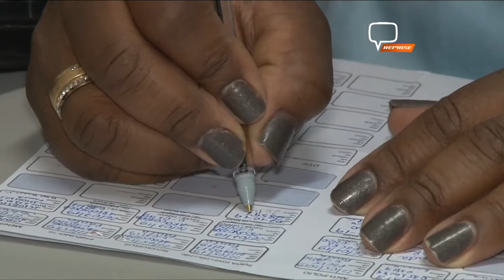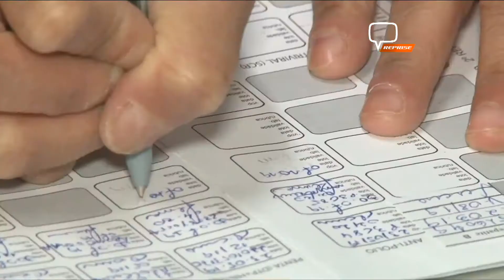VACINAÇÃO CONTRA O SARAMPO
CAMPANHA DE VACINAÇÃO CONTRA O SARAMPO

A campanha começou nesta segunda-feira (7) e vai até o dia 25 de outubro em todo o Brasil. O objetivo é que pelo menos 95%
de todos os bebês e crianças entre seis meses e cinco anos de idade recebam uma dose da vacina contra o Sarampo